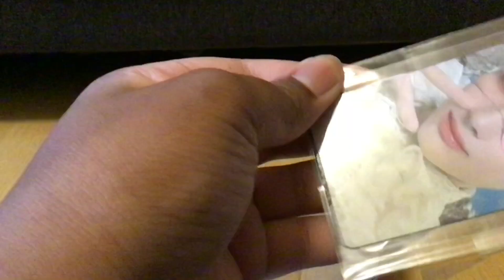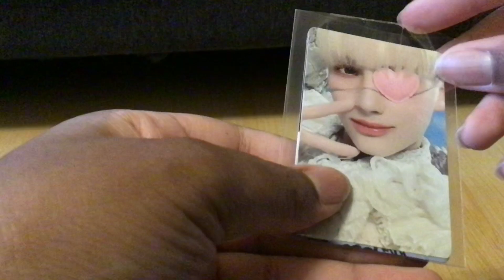[ASMR] Unboxing with Panda: Huening Kai Photocards!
Hey guys, today I'm unboxing some huening kai photocards:) The chaos chapter freeze one is my fav! Please enjoy:) kpop kpopunboxing txt hueningkai unboxing unboxingvideo My 7th video!